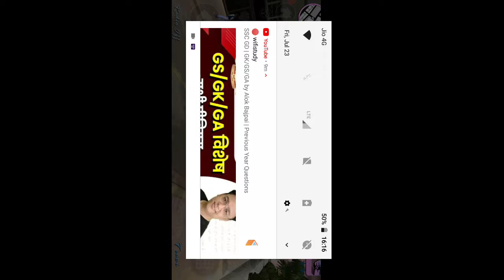GTA VICE CITY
download from aptoide àpp
link far download
Download aptoide app from chrome
Mission
Go get some new threads from Rafael cloth shop